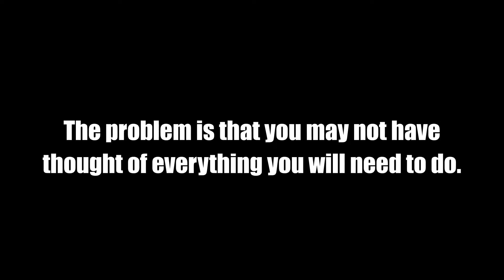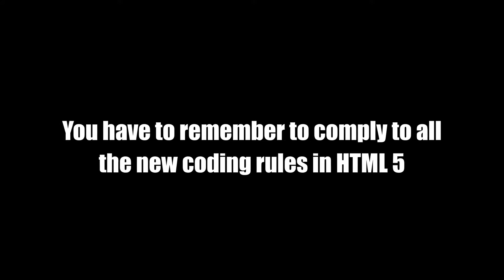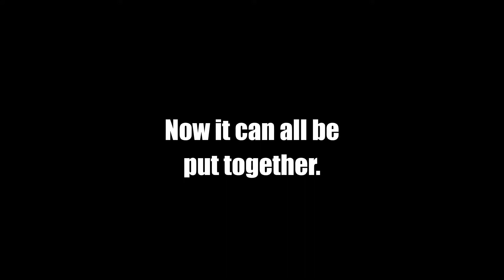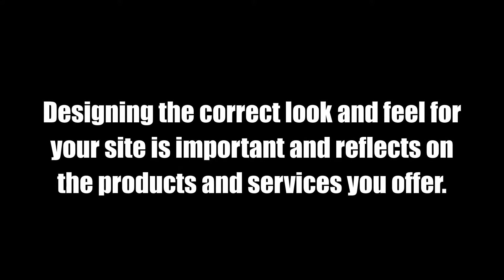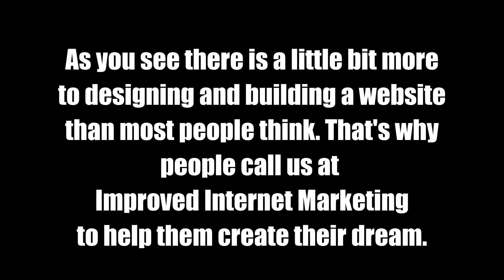Barnfield website designers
Our team is built from industry leading individuals, who are highly involved with their respective fields in web design, digital marketing and search engine optimization.

Improved Internet Marketing provides assistance and guidance while taking your journey through website design and web development. From our initial meeting with you to final deployment of your website we will keep you informed about every step we take through the design process and development of the project.

Designing your website and building it is only one aspect of your websites life. Careful thought needs to be given to your websites content and how best to present that information. Our Search engine optimization side can help you with that aspect of your website design work. Through the use of keywords your potential market will find it easier to find you. As an example you my have found this page by searching for WEBSITE DESIGNER in ALPHINGTON, or BARNFIELD WEB DEVELOPER or WEB AGENCY ALPHINGTON or ALPHINGTON WEBSITE DESIGN SERVICE or even WEB DESIGN in ALPHINGTON. These are keywords and apply to our business that we offer to customers like you.

Just because your website is online does not finish our job. All site need to grow slowly putting down deep roots to make a strong base from which to build onto. We continue to help you grow your online presence through a number f different avenues. As your websites limbs grow and sprout branches we make sure that your community of users can find everything as simple as possible.

We even offer domain hosting on our secure servers in the UK so you have peace of mind that your website is working for you 24/7 without any problems.

As you can see we have a lot to offer and look forward to talking to you soon about your website design and build.

Improved Internet Marketing